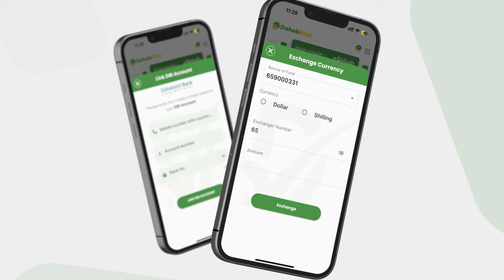AS oo gudaha u galay Deegaano muhiim ah iyo Ciidanka Xoogga oo ka baxay.